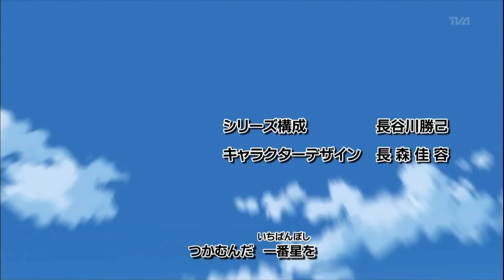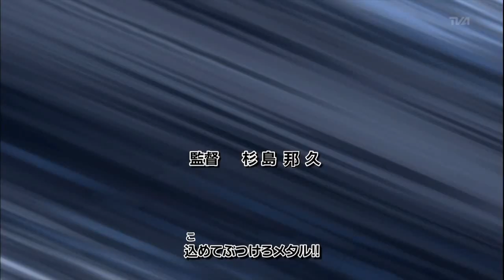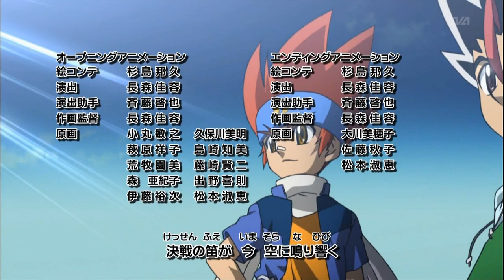Metal Fight Beyblade Explosion 86 - The Sign is NO.1 (FULL)